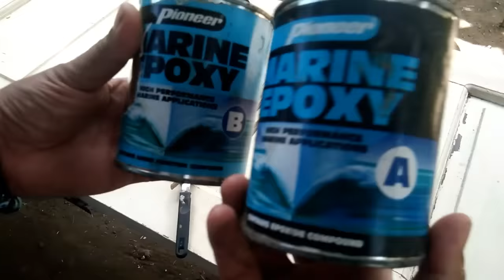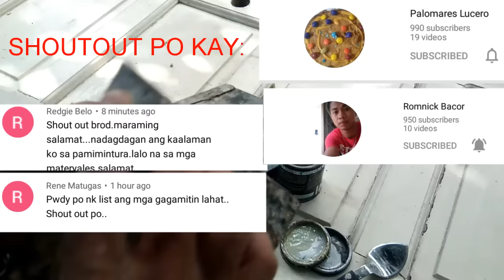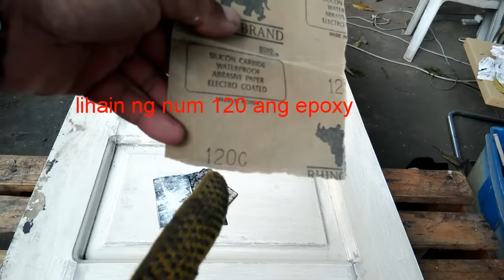PAANO MAG VARNISH GAMIT ANG LATEX NA PINTURA,SANDING SEALER AT CLEAR GLOSS LACQUER?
Ang video na ito ay kung paano maglagay ng design kahoy gamit ang latex na pintura,sanding sealer at clear gloss lacquer..kung may mga katanungan po kayo panuorin po muna ninyo ang buong video at mag comment,like,share at mag SUBSCRIBE WITH BELL..SALAMAT PO

ito po ang materials na ginamit sa design na ito:
1.marine epoxy all purpose
2.primer surfacer
3.acry color raw siena
   venetian red
   lamb black
4.lacquer thinner
5.lacquer flo
6.clear gloss lacquer
7.graining tools
8.paint brush

kung paano po tinimpla:
ang pundo po ay sa isang litro na primer surfacer1/8 liter na automotive caterpillar yellow at patak lang po ng automotive lamb black.

sa pinag stain ko po:
1/8 liter na acry color raw siena hinaloan ko 1/32 liter na venetian red at patak lang po ng itim

ang sealer at top coat sa isang litro po kalahating bote na flo at thinner